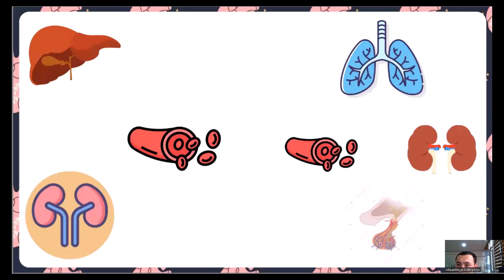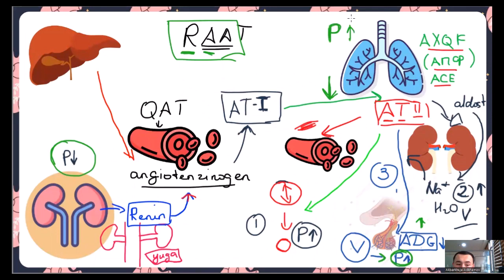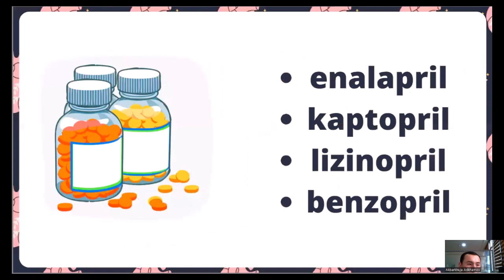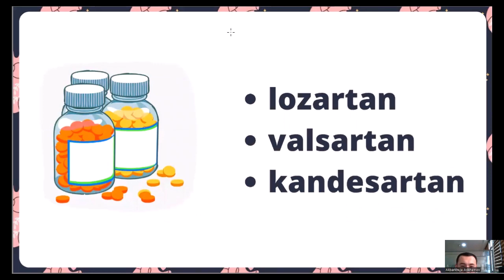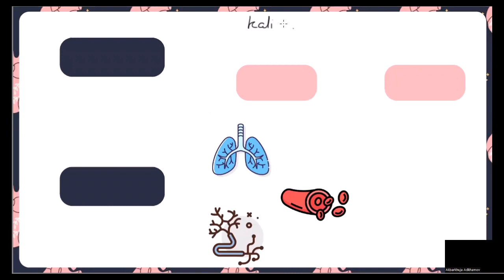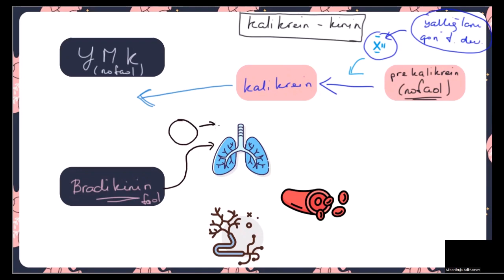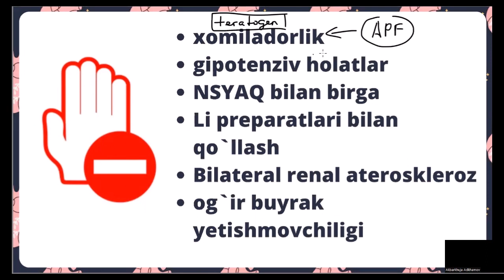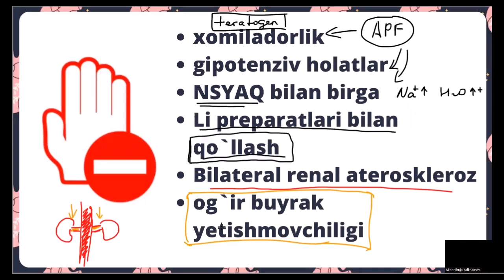APF ingibitorlari | АПФ ингибиторлари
Mavzu: APF ingibitorlari
01:00 - RAAS (Renin-angiotenzin aldosteron tizimi)
14:40 - APF ingibitorlarining ta`sir mexanizmi (farmakodinamikasi)
16:22 - ARA blokatorlari ta`sir mexanizmi (farmakodinamikasi)
18:30 - APF ingibitorlariga kiruvchi dorilar
19:58 - ARA blokatorlariga kiruvchi dorilar
21:00 - APF ingibitorlarini qo`llanilishi
29:50 - APF ingibitorlarining nojo`ya ta`sirlari
41:10 - APF ingibitorlari uchun qarshi ko`rsatmalar

Video GPH Academy bilan hamkorlikdagi  "Klinik farmatsiya" online darsidan yozib olingan. Kurs haqida:
Klinik farmatsiya - dori vositalarining inson organizmiga ta'sirini o'rganuvchi farmatsiya bo'limi hisoblanadi.

👩🏻‍🔬 Bu siz egallashingiz mumkin bo'lgan istiqbolli kasb va biz bu borada sizga yordam berishdan mamnun bo'lamiz.

 ⚛️GPH. Academy yangi “Klinik farmatsiya” kursi boshlanganini e’lon qiladi.
O'quv kursi quyidagilar uchun mos keladi:

✅tibbiyot va farmatsevtika oliy o'quv yurtlari talabalari;
✅tibbiyot kollejlari va litseylari o‘quvchilari;
✅shifokorlar;
✅hamshiralar.